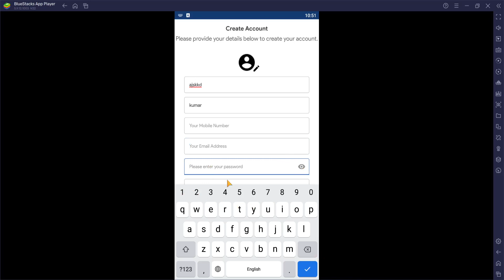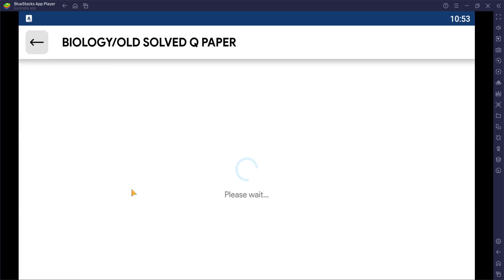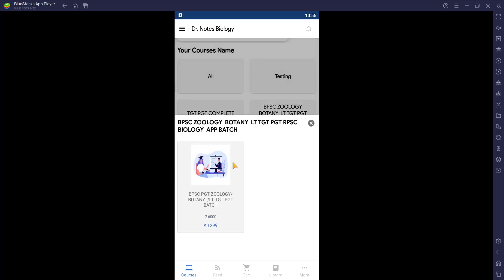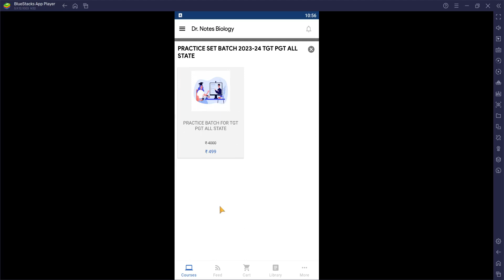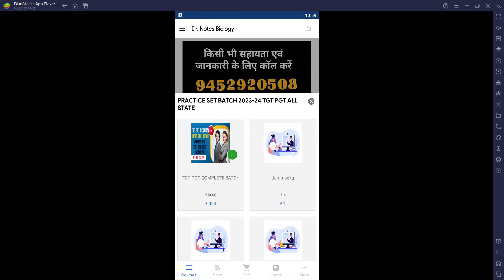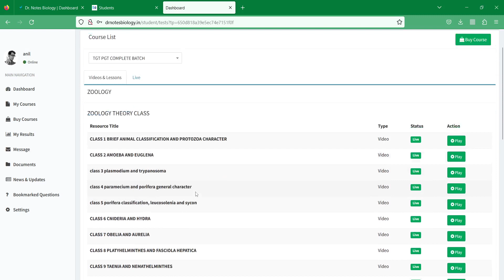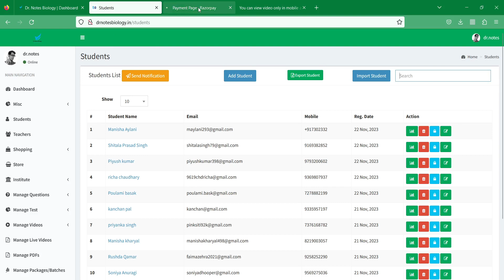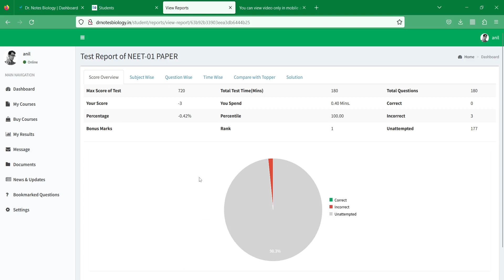HOW USE DR. NOTES BIOLOGY APP AND WEBSITE FOR TGT PGT LT GIC ALL STATE AND ASSISTANT PROFESSOR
tgtpgtexam pgt gicbiology ltgicbiology biology odisa bio tgtpgtbiology BIHARPGTbiology assistantprofessor rpsc1stgrade जीव विज्ञान में चयन सही मार्गदर्शन एवं सही विषय वस्तु को पढ़कर आसानी से हासिल किया जा सकता है। अधिक जानकारी के लिए हमें फॉलो करे और टेलीग्राम पर डॉक्टर नोट्स बायोलॉजी चैनल को ज्वाइन करें।। ऑनलाइन क्लासेज के लिए डॉक्टर नोट्स बायोलॉजी एप को गूगल प्ले स्टोर से डाउनलोड करें।। हमें कॉल करें।